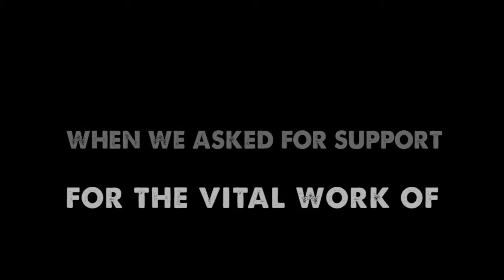Over And a above Africa Funds the Important work of Saving The Survivors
Saving the Survivors is a vital part of keeping our endangered wildlife from extinction. Veterinarian and former university lecturer, Dr Johan Marais, left his full time job to dedicate himself 💯 to triaging wildlife - many of which come to him as survivors of poaching attacks.  We were so happy to help him when he requested materials and medical supplies for his non-profit. Thank you Dr Johan for all you do!